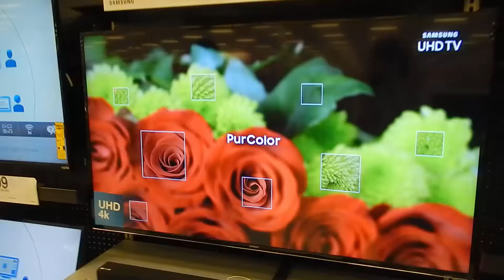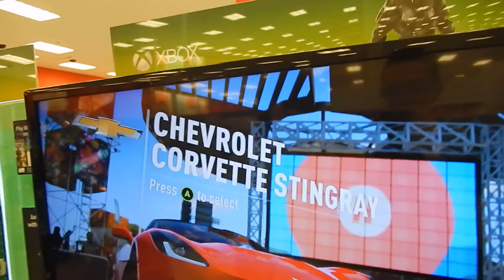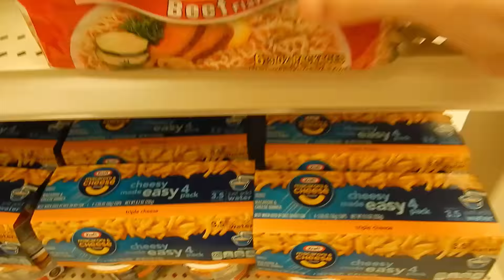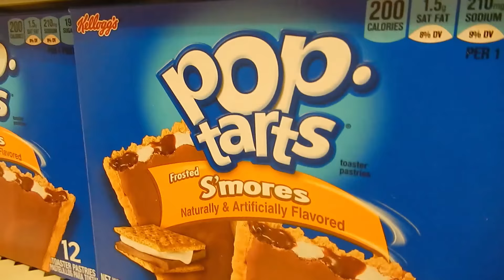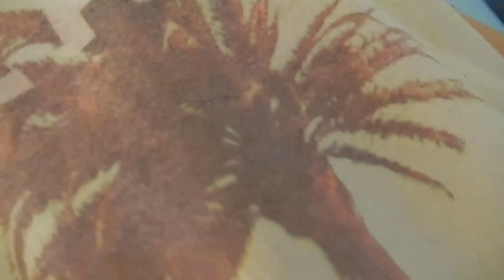HOW TO GET FREE ENERGY DRINKS AT ANY STORE (LIFE HACK)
My Bro's Channels.